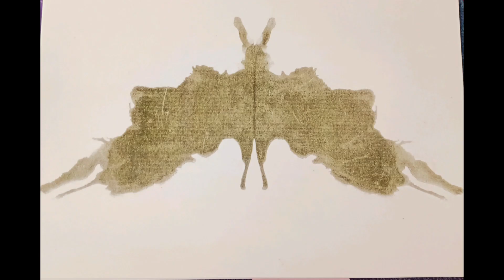Rorschach ink blot cards